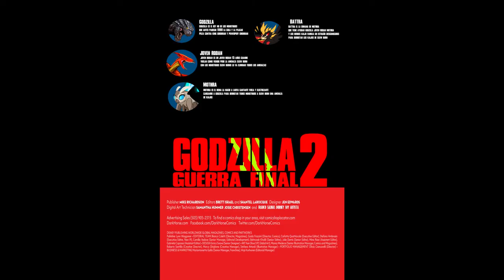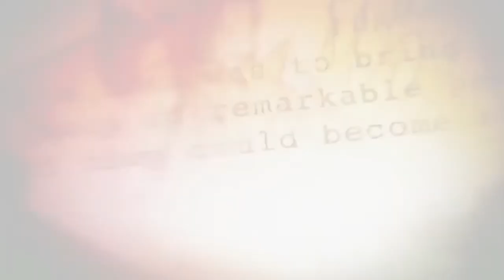Francoraptor2018 the world of comics Godzilla Final Wars 2 Slow Burn Chapter 2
Godzilla final wars 2 capítulo 2 de slow burn. Godzilla joven Rodan. Mothra. Battra. Increíble señor Titanus. Titanus Elastigirl. Titanus Violet. Y Titanus Dash. Era la ciudad de municiberg No estan humanos. Los robots destruyeron la ciudad 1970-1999. pero Godzilla y sus amigos y héroes es algo extraño. pero tiene una televisión gigante llamada villano de slow burn. todavía está vivo una vez que el año pasado falló a los increíbles. pero dash corriendo pero se perdió en el tiempo pasado.
pero Godzilla y los héroes alcanzaron a los enemigos de slow burn. Baragon. Guiron. female muto. Kamacuras. Megalon. Doraoka. Telesdon. Ebirah y Megaguirus. para pelear. pero godzilla tiene espinas tan fuertes que dispara fuego. Lazer. cola de lazer como shin godzilla y back lazers.
Derrotado de enemigos kaijus de slow burn. Pero mothra descubrió el agujero en el interior del suelo llamado su Madre de Mothra y la liberó en el cielo y cambió la noche. Godzilla y sus amigos y héroes familiares derrotaron a Slow burn Mechagodzilla.
pero los kaijus de slow burn se han estropeado. Pero la slow burn introduce el ácido tóxico y se llamó Titanus muto slow burn. Godzilla y sus amigos y héroes familiares derrotan al maligno

Godzilla final wars 2 chapter 2 of slow burn. Young Godzilla Rodan. Mothra. Battra. Incredible Mr. Titanus. Titanus Elastigirl. Titanus Violet. And Titanus Dash. It was the city of municiberg. They are not human. Robots destroyed the city from 1970 to 1999. but Godzilla and his friends and heroes is kind of strange. but he has a giant television called slow burn villain. he's still alive once last year he failed the incredibles. but dash running but lost in the past tense.
but Godzilla and the heroes caught up with slow burn enemies. Baragon. Guiron. female muto. Kamacuras. Megalon. Doraoka. Telesdon. Ebirah and Megaguirus. for fight. but godzilla has thorns so strong that it shoots fire. Lazer. lazer tail like shin godzilla and back lazers.
Defeated slow burn kaijus enemies. But mothra discovered the hole deep inside the ground called her Mothra Mother and released her into the sky and changed the night. Godzilla and his friends and family heroes defeated Slow burn Mechagodzilla.
but the slow burn kaijus have gone bad. But slow burn introduces toxic acid and was called Titanus muto slow burn. Godzilla and his friends and family heroes defeat the evil one

ゴジラファイナルウォーズ2スローバーンの第2章。若いゴジラロダン。モスラ。バトラ。信じられないほどのタイタヌスさん。タイタヌスエラスティガール。タイタヌスバイオレット。そしてタイタヌスダッシュ。それはムニシベルグの街でした。彼らは人間ではありません。ロボットは1970年から1999年にかけて街を破壊しました。しかし、ゴジラと彼の友人や英雄はちょっと奇妙です。しかし、彼はスローバーンの悪役と呼ばれる巨大なテレビを持っています。彼は去年一度信じられないほど失敗したのでまだ生きています。しかし、ダッシュは走っていますが、過去形で負けました。
しかし、ゴジラと英雄たちはゆっくりと燃える敵に追いついた。バラゴン。ギロン。女性武藤。カマキラス。メガロ。ドラオカ。テレスドン。エビラとメガギラス。戦いのために。しかし、ゴジラはとげがとても強いので火を放ちます。レーザー。シンゴジラやバックレイザーのようなレーザーテール。
スローバーンの怪獣の敵を倒した。しかし、モスラは彼女のモスラマザーと呼ばれる地面の奥深くの穴を発見し、彼女を空に解放し、夜を変えました。ゴジラと彼の友人や家族の英雄はスローバーンメカゴジラを破った。
しかし、スローバーンの怪獣は悪くなっています。しかし、スローバーンは有毒な酸を導入し、TitanusMutoスローバーンと呼ばれていました。ゴジラと彼の友人や家族の英雄は邪悪なものを打ち負かします